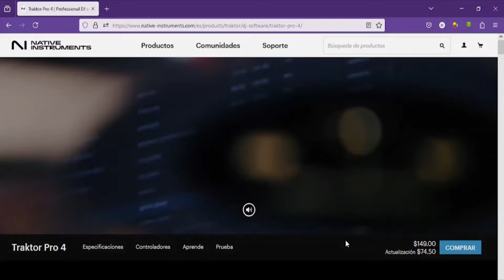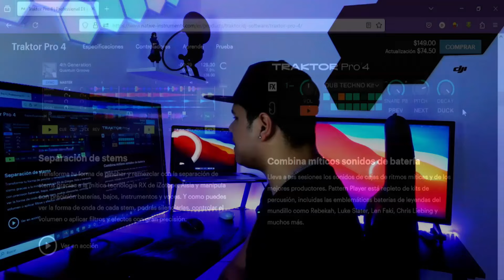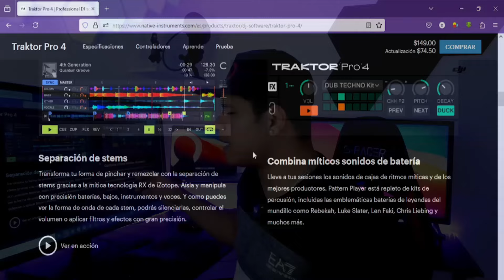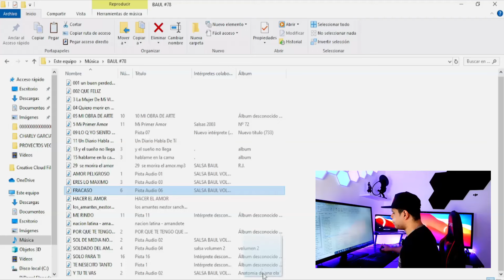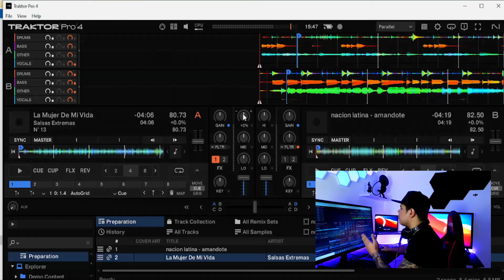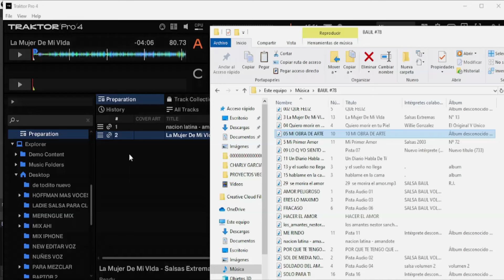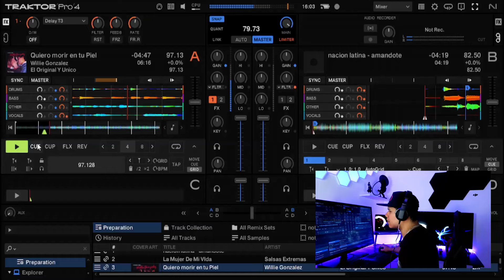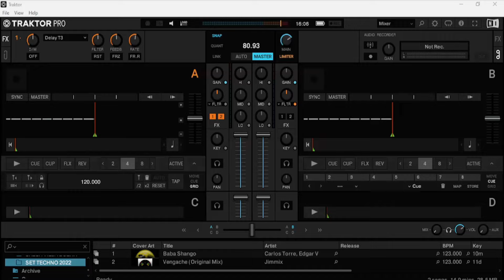TRAKTOR PRO 2024 🔥 NUEVO TRAKTOR PRO 4 🤩 LO MAS NUEVO DE NATIVE INSTRUMENTS @DjDarrelElapoderado ✔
Hola mis colegas djs, espero que estén súper bien!! Hoy vamos a echarle un vistazo a la nueva actualización de traktor pro. *¡¡Ya salió traktor pro 4!!* En este video te daré mi opinión. *Si quieres descargar traktor pro 4,* aquí está el enlace directo a la pagina de *native instruments:*